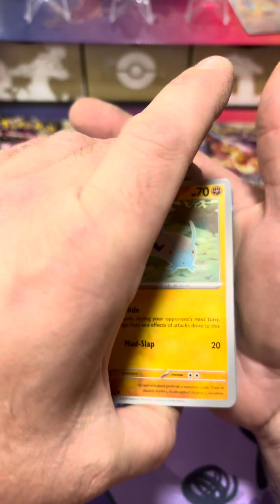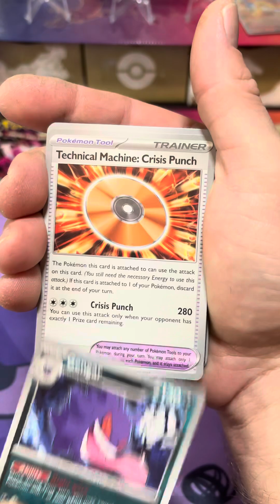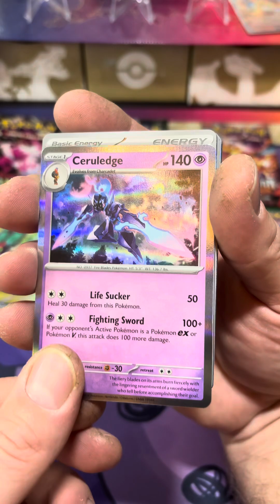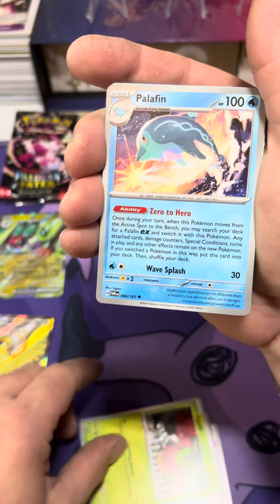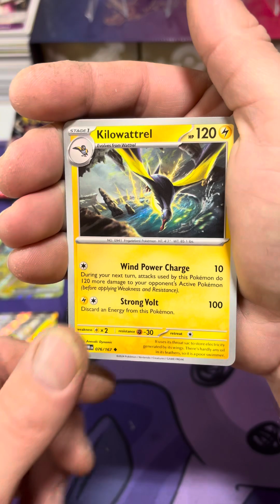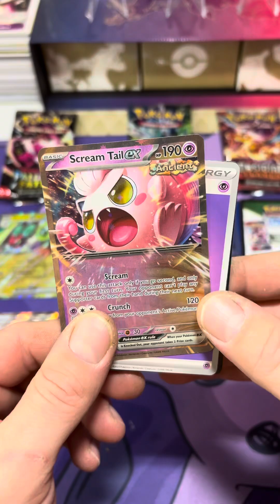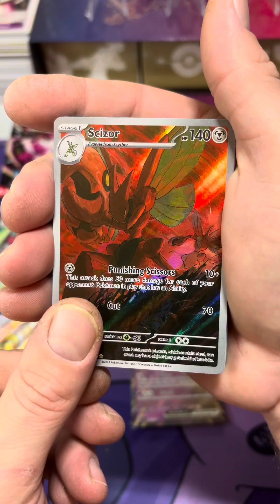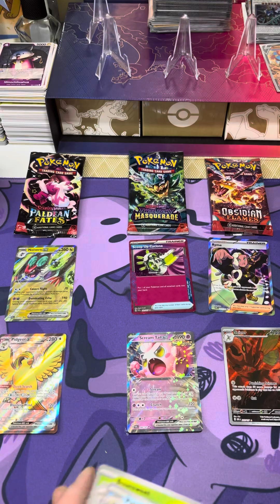Pokémon Card Opening Random Packs